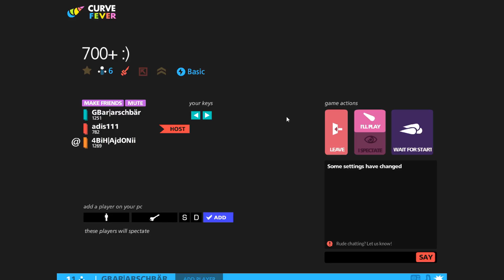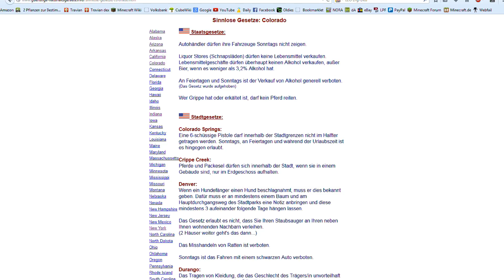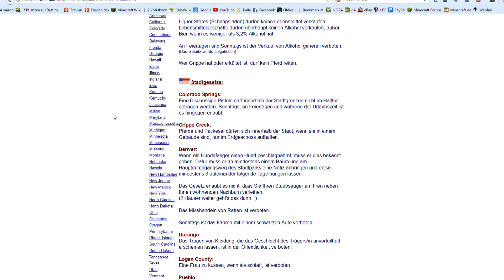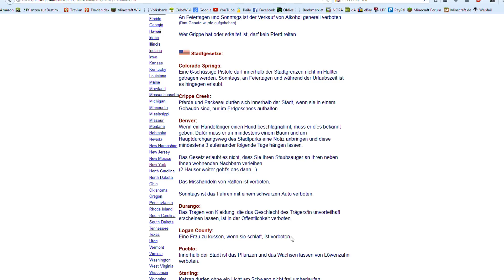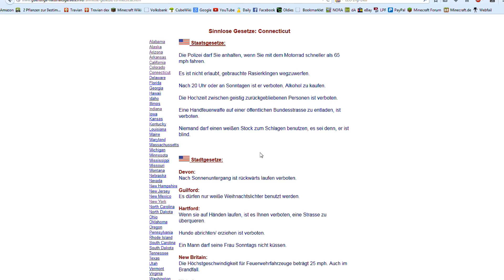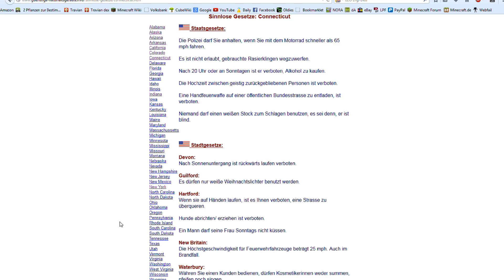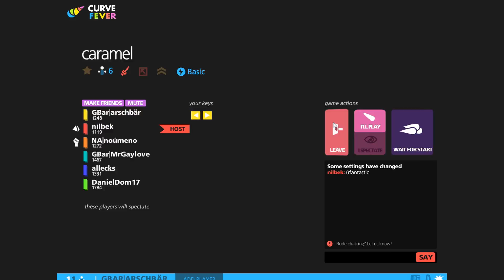Let's Play Together Achtung Kurve/Curve Fever #27 - Penisfische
~ LET'S PLAY Curve Fever ~
Kommentiertes Gameplay von Ariakus & Marc
Einfach nur ein bisschen Curve Fever mit unnützem Wissen, nichts besonderes :D